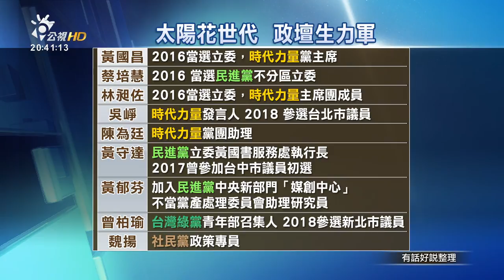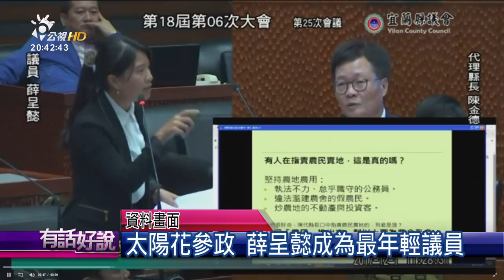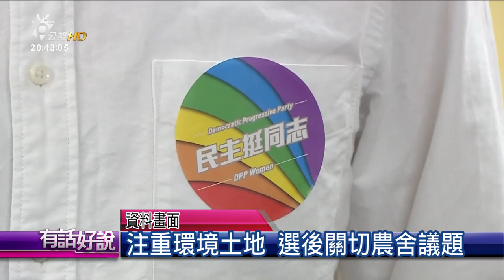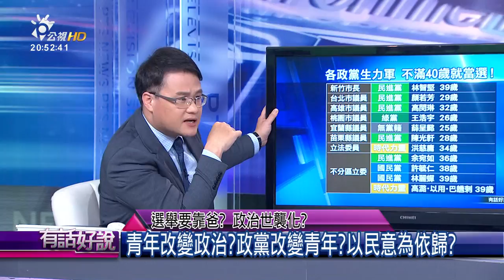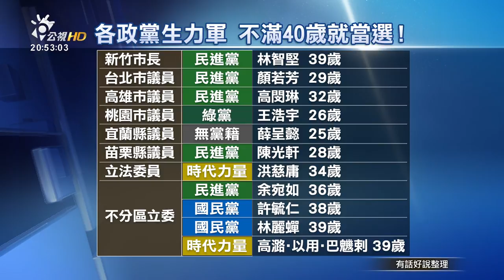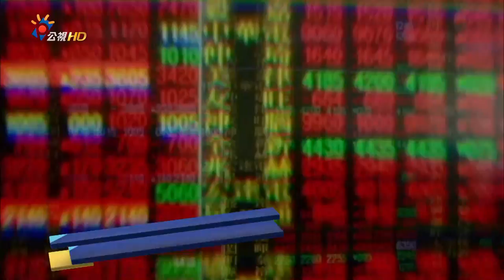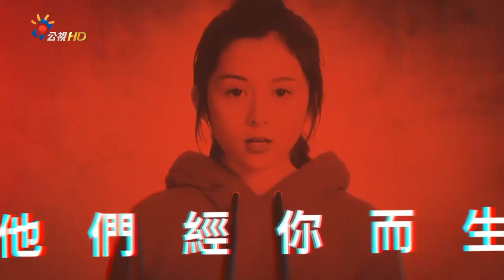選舉要靠爸？政治世襲化？(有話好說)